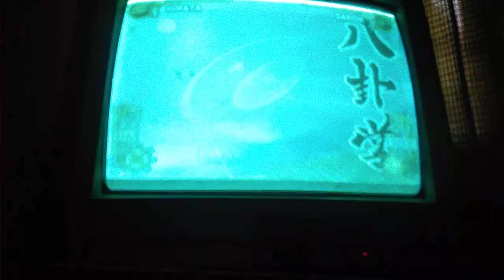naruto shippuden ultimate ninja 5 hyuuga hinata Vs second stage sakon round 16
hyuuga hinata Vs second stage sakon round 16
customized battle
1. win the fight
2. finish in 60 timer counts
3. finish with at least 80% health
4. use a 50-hit combo
difficulty : ultimate